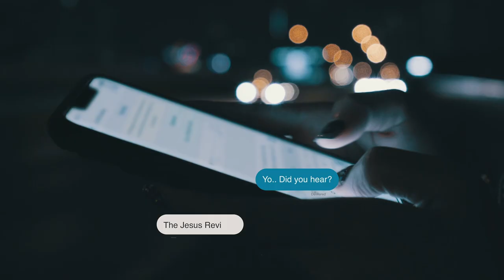The Signs of a Surrendered Life - Shyju Mathew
For all information regarding Revive Nations, check out our resources and sign up for our newsletter at: